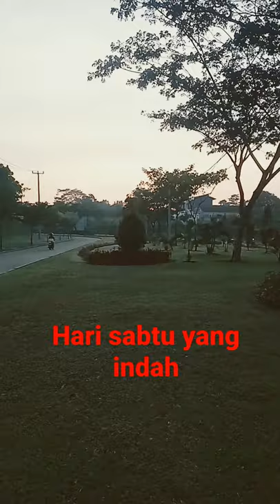short aples82 aktivitaskudanhobby citramajaraya